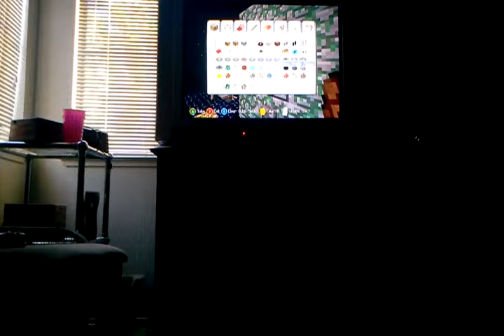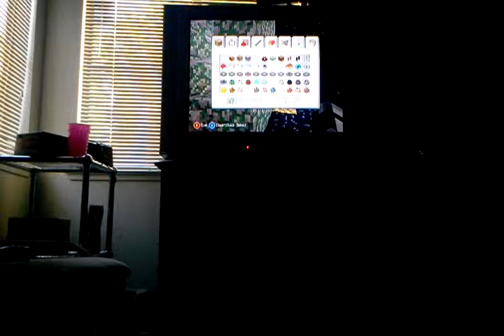The Olden Videos - inventions part 1